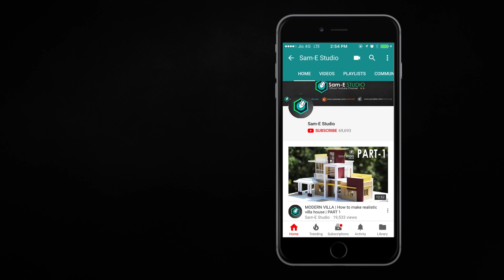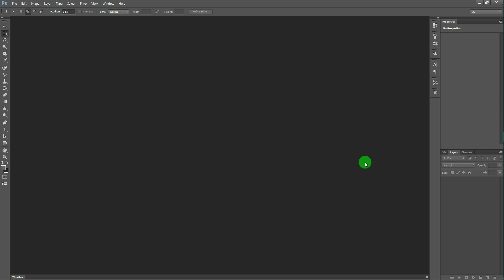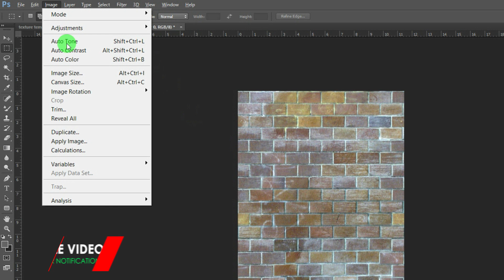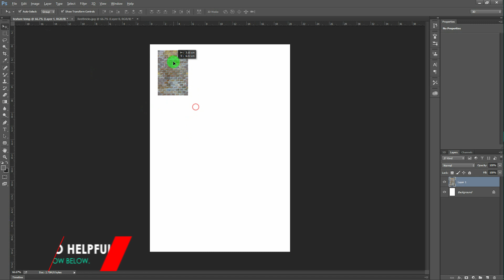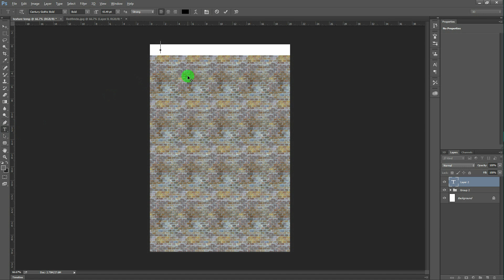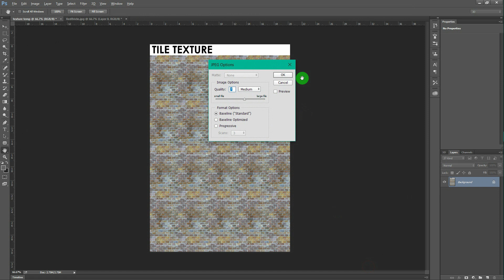How to Create TEXTURE TEMPLATES for Building models | easy way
In this video, I tried to explain how I actually create TEXTURE TEMPLATES for my models .it was a common question-

I would love to answer your all questions-

I hope you guys are enjoying my videos if you have any suggestions for me- please let me down in the comment section- thank you so much for your love support= peace

     SUGGESTED VIDEOS

➜ACRYLIC COLOR

➜ARTIST WATERCOLOUR

    :videography statments:
➜Intro Designer:(sam-E)

- sam-E studio♛